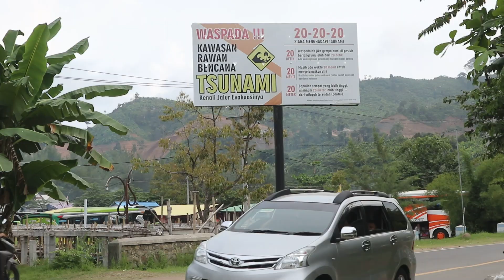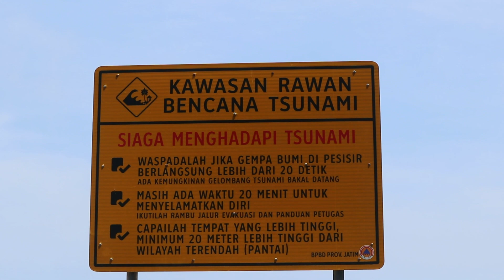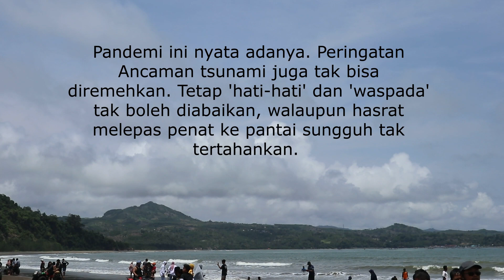Main Ke Pantai di Masa Pandemi & Ancaman Bahaya Tsun4mi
Bersantai di pantai di tengah pandemi dan ancaman bahaya di bagian selatan Jawa. Jelajah Gusrowi berkesempatan mewawancarai beberapa pengunjung pantai Gemah Tulungagung, menanyakan alasan keberaniannya ke pantai di tengah suasana pandemi dan ancaman bahaya. Cekidot.